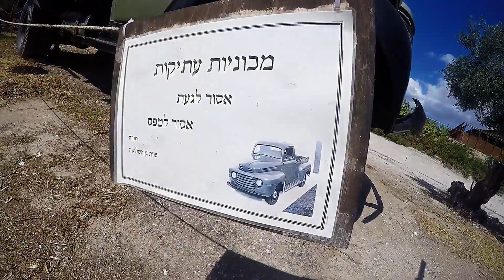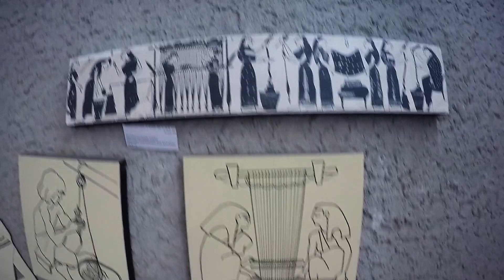GoPro 4 Gan a Shlosha Oktober 2017